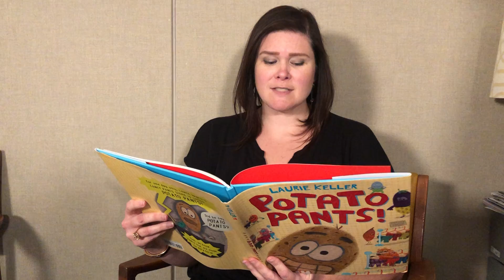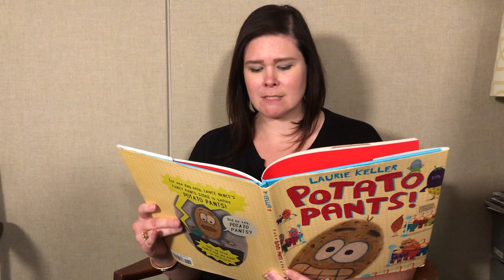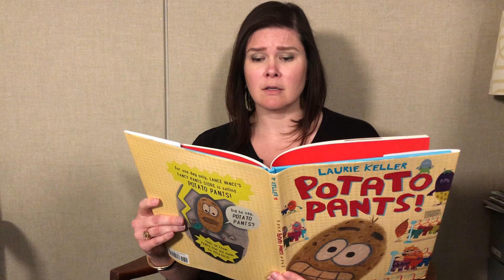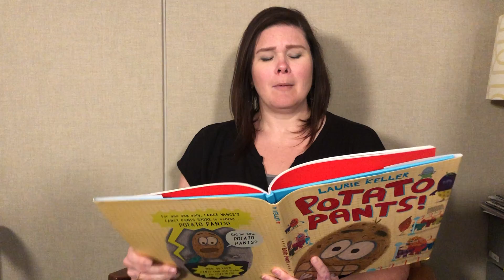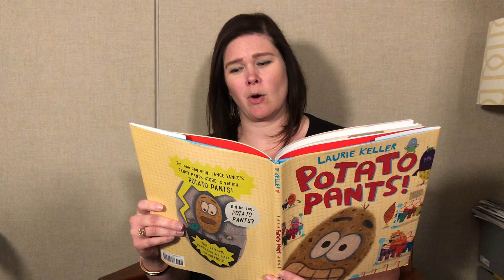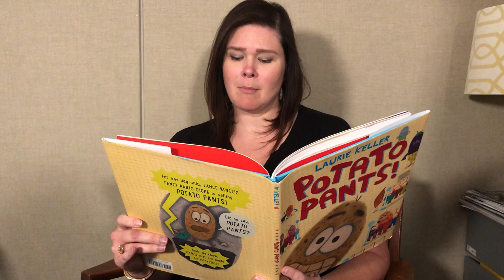Virtual Storytime | Beth Lovett | Potato Pants | Childcare Resources